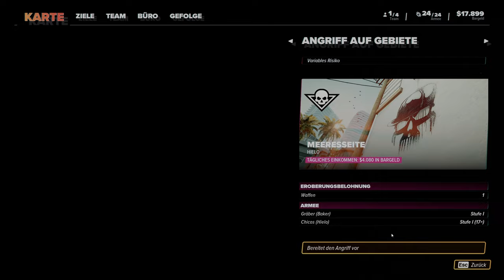Crime Boss: Rockay City 💰 09: Bail out! We gotta go! [KAMPAGNE 1]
🎮Spiel: Crime Boss: Rockay City

Rockay City. Eine blühende Metropole voller Aufregung, von der sandigen Bucht bis zu den aufragenden Wolkenkratzern. Doch hinter all dem verbirgt sich ein Revierkampf …
Nach dem Tod des ehemaligen Gangsterbosses ist seine Position in Rockay City freigeworden – aber du bist nicht der Einzige, der um den Thron kämpft. Wähle deine Crew mit Bedacht aus und schließe waghalsige Missionen ab, für Geld, Revier und schließlich für die Krone.